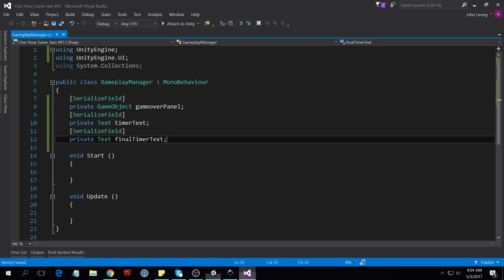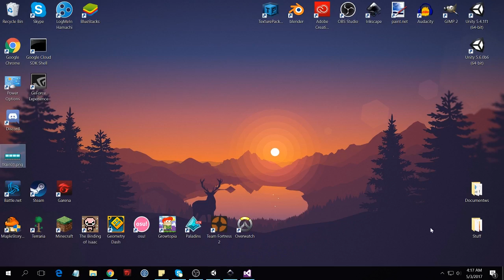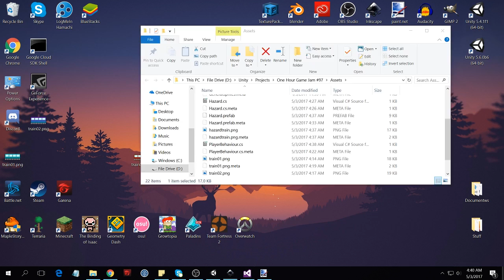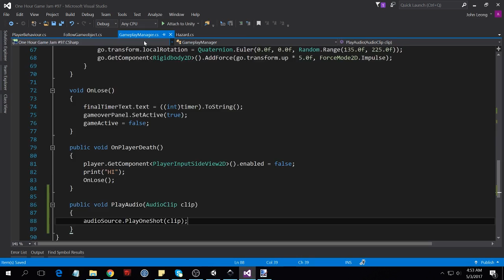Railway Madness - 1 hour game jam #97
Dodge the onslaught of trains raining from the sky!
This game was made in 1 hour for 1hgj 97

1 hour game jam is a weekly game jam which anyone can join! The goal is to create a game within 1 hour from scratch, while following a given theme.

This week's theme was 'Trains!'

(Sorry about the 'cursor coordinates' box that appears for a while in the video, blame inkscape)